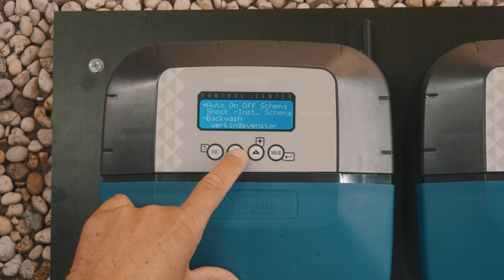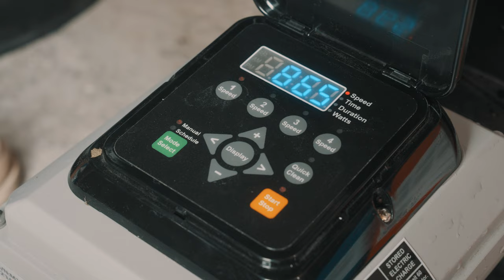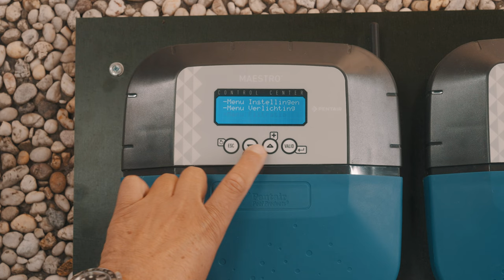FOU D'EAU ZWEMBAD HANDLEIDING afl. 7 | FILTERPOMP REINIGEN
Foudeau zwembaden Tutorial Hoe kan ik mijn zwembad filterpomp reinigen